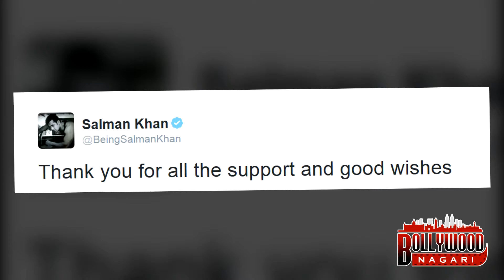Salman Khan THANKS FANS For PRAYERS & SUPPORT - Acquitted In Arms Act Case